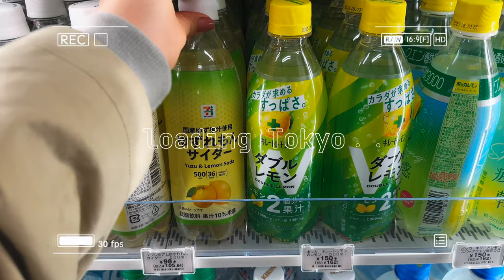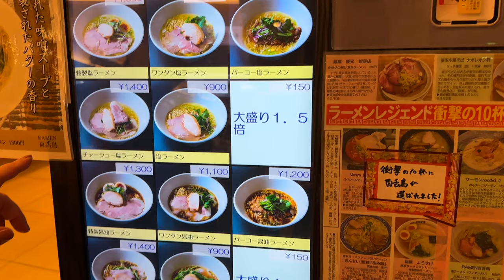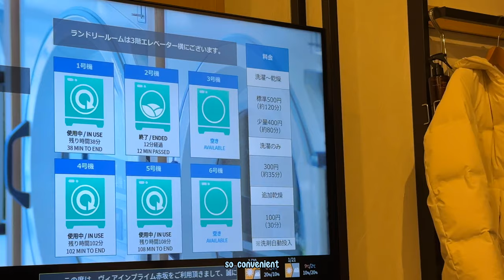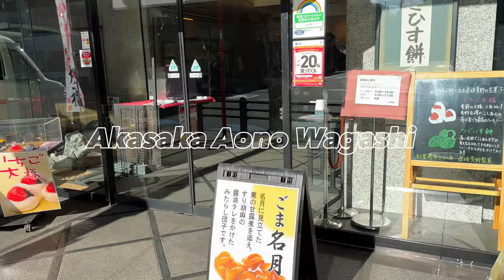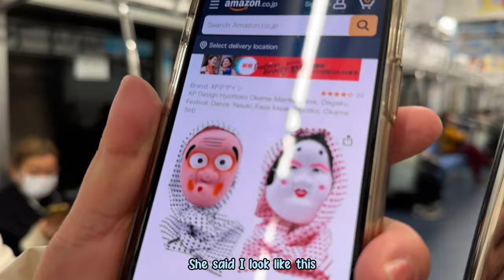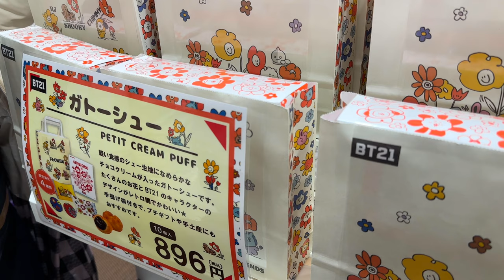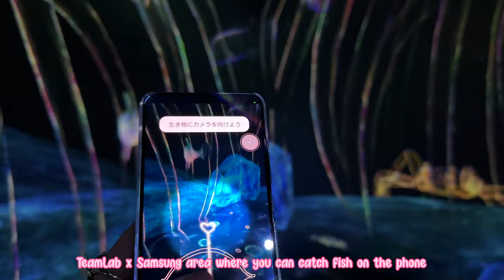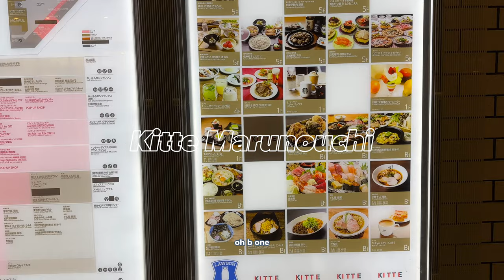I took my mom to Japan! 🍡 waited 50mins to buy bread? Harajuku & Shibuya ep1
Aaaaaaand I’m back in Japan! 😊 But this time with my mom. I cut out so much but wow I really am just laughing majority of the time but that’s honestly how it usually is when we’re together. Please please please enjoy the captions and translations… it quite literally took forever 🥲 but I really enjoyed editing this and it might be my new favourite.

I tried to add little facts about Japan and speaking Japanese might be helpful for anyone who might be learning the language (but also my usual Japanese is so casual and not formal at all so take it with a grain of salt maybe? Haha) I’ll be back as soon as I can with the next episode! There will be many vlogs from this trip 🤭

luv, maya ♡

🐥 MUSIC 🐥
♪ Your Imouto & コーヒーラテ - Hot Time Summer